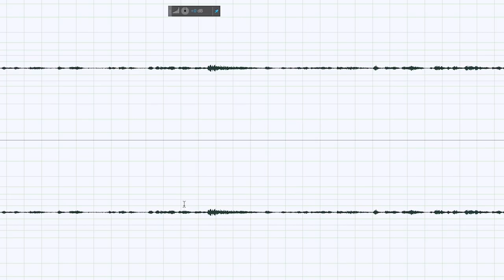MINI Story : เทียน 100 เล่ม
ขอบคุณเนื้อเรื่องจาก
ขอบคุณ PANDORA Thai Fandub

● สื่อติดต่อสือสาร
● ありがとう　ございます。
● Thankyou
● ขอบคุณคับ